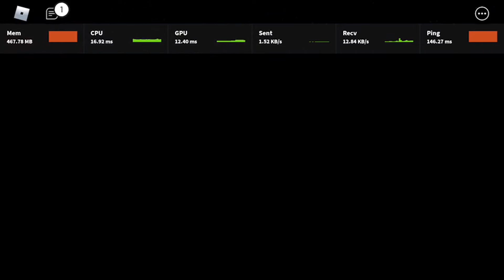Piggy !!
Play Piggy with catmanNblob! Go on exciting adventures and Don't get caught by piggy!